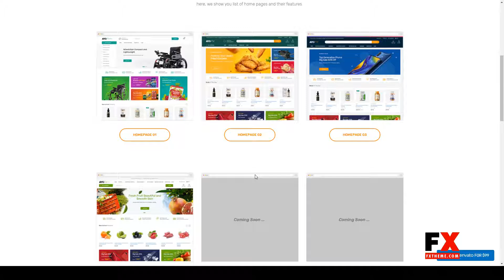Ayo - Multipurpose Responsive Bigcommerce Theme stencil framework creative design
Software Version BigCommerce Stencil 1.x

 ThemeForest Files Included CSS Files, Sass Files, SCSS Files

 Columns 2

 Layout Responsive

 Tags bigcommerce, bigcommerce framework, bigcommerce themes, clean design, creative design, Electronic store, equipment store, fashion bigcommerce themes, foundation css framework, megamenu, responsive layout, shortcodes, stencil framework, theme templates